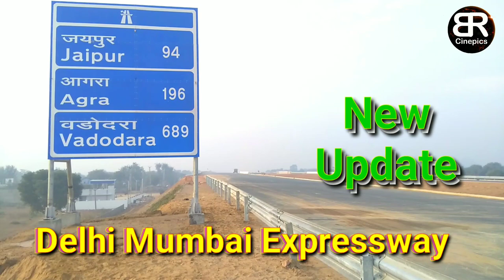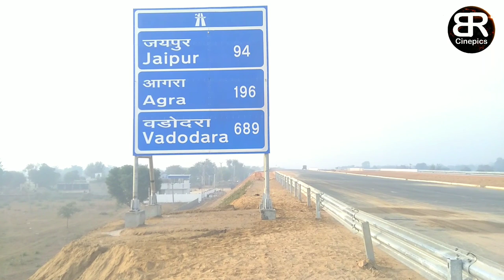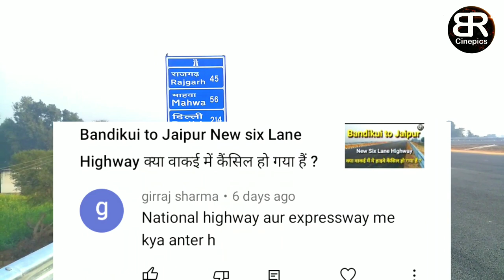Delhi Mumbai Expressway अब तो साइन बोर्ड भी लग गए